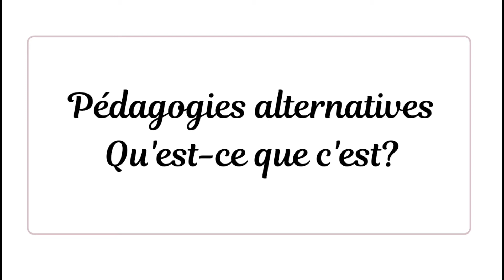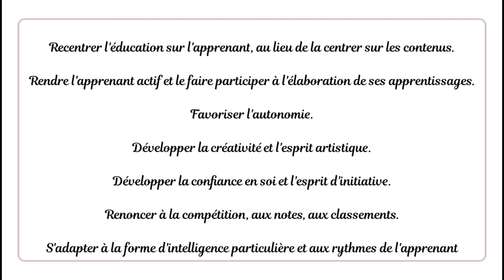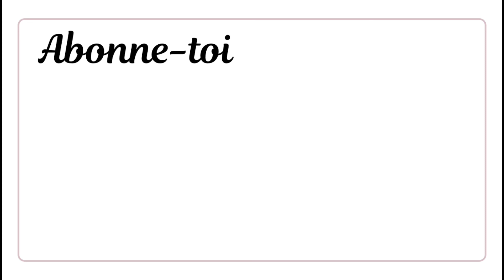Pédagogies alternatives, qu'est ce que c'est ? (L'IEF en toute sérénité)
Dans cette playlist tu as accès à ma formation L'IEF en toute sérénité qui était précédemment commercialisé et que je mets dorénavant en accès gratuit sur ma chaîne Youtube.

Cette formation a pour objectif de faciliter aux mamans l'instruction à domicile de leurs enfants.

Tout à commencé en 2019 lorsque je publie les 15 peurs de l'IEF, je constate que rien n'est proposé pour aider les mamans étape par étape pour se lancer dans l'IEF.
Je décide donc de proposer cet ensemble de vidéos qui explique tout le processus ainsi que les choix de méthodes, de matériel, d'organisation.